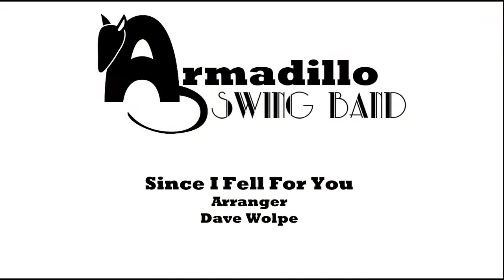Armadillo Swing Band - Belmont Village (6/2/2022)